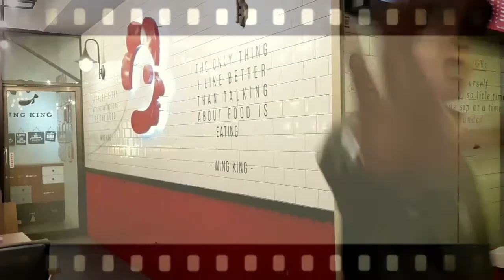MAU KAYA? LAKUKAN PROSES!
Selling is a process

Seperti halnya aktivitas lain, penjualan adalah sebuah proses. Penjualan adalah mata rantai dari kegiatan-kegiatan lain. Jika Anda menjalankan rangkaian kegiatan dengan benar, atau jika Anda menjalankan setiap tahap dalam proses penjualan dengan benar, Anda memiliki kesempatan besar untuk dapat menjual dengan lebih baik.

- James Gwee